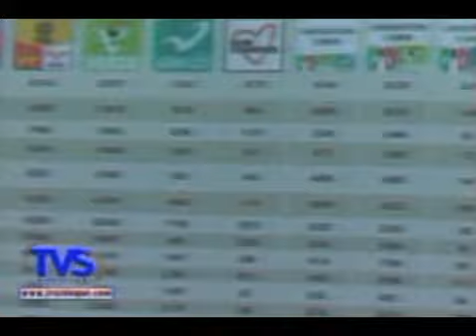TVS Chiapas.- Asegura Nueva Alianza que su partido esta en constante crecimiento, Tuxtla Gutiérrez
- Asegura Nueva Alianza que su partido esta en constante crecimiento, Tuxtla Gutiérrez